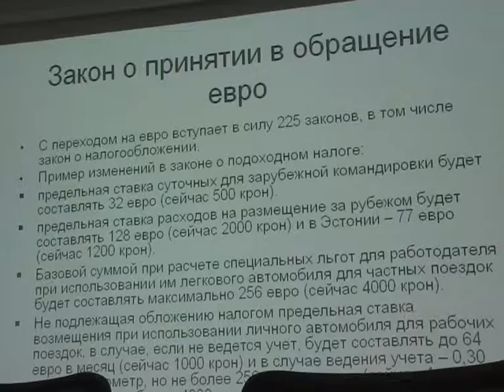Переход на евро и защита прав потребителей